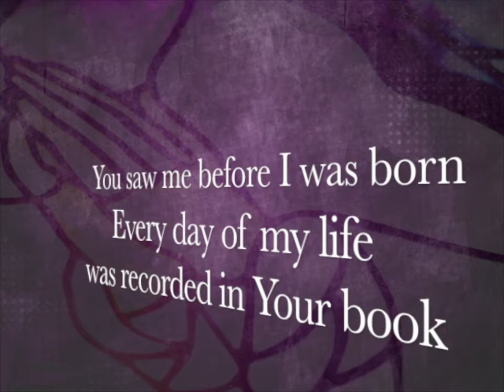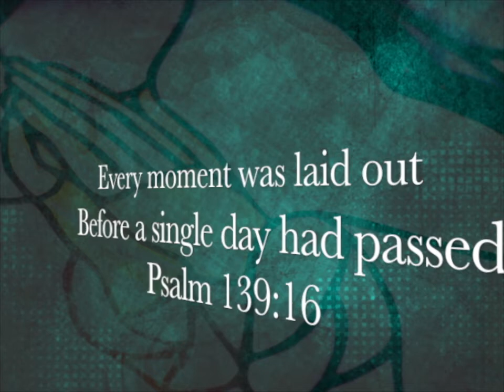Julius Video Tribute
Video tribute to my dad